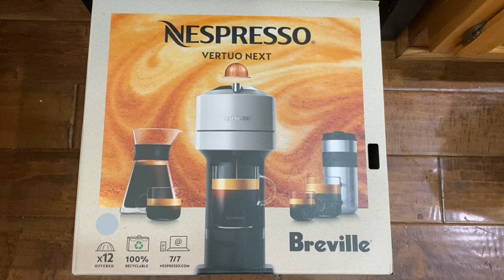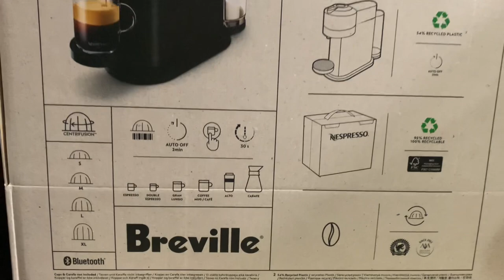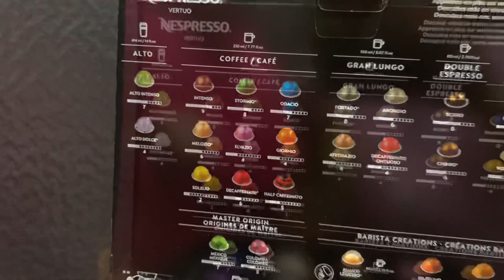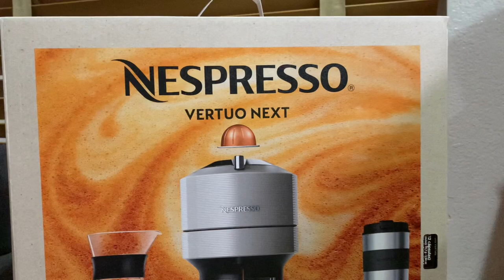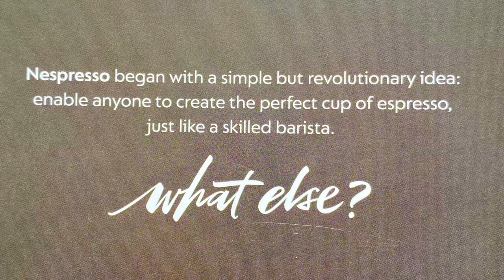Unboxing my new Vertuo Next Coffee and Espresso Machine by Breville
-One touch brewing system
-Removable water tank
-Automatic capsule ejection and storage
*The best coffee and espresso machine so far.